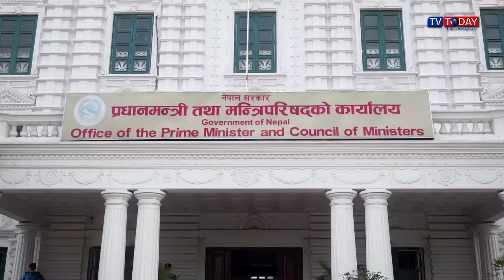Today Maithili News By Sapna | 28 May 2024